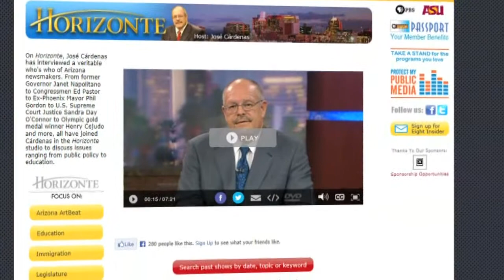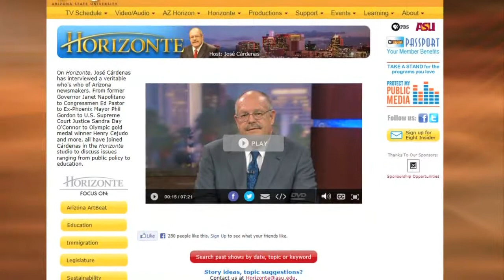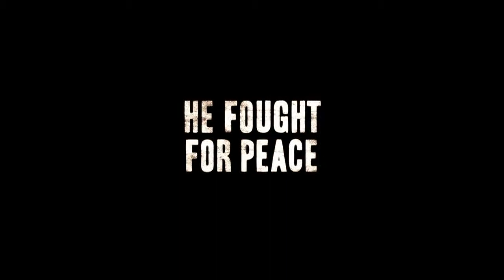Affordable Care Act & The N-Word & Cesar Chavez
People will now have more time to enroll in The Affordable Care Act. An ASU professor talks about the "N-Word" and its used in society today. With the release of the Cesar Chavez movie we discuss his lasting legacy.